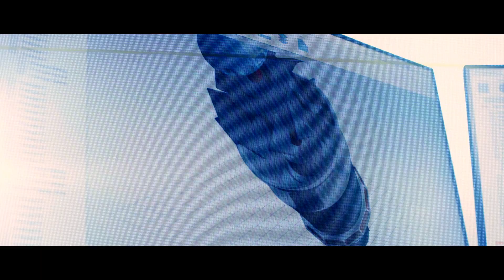For All Who Keep The World Moving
For All Who Keep The World Moving - This is our mission and what drives us, and what unites us across divisions and brands.